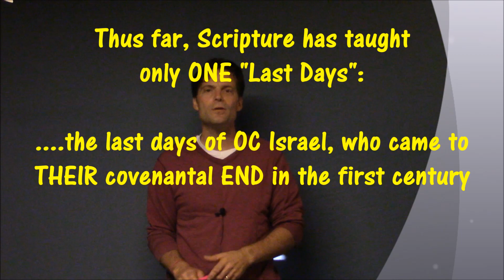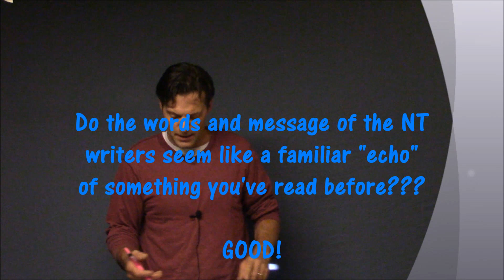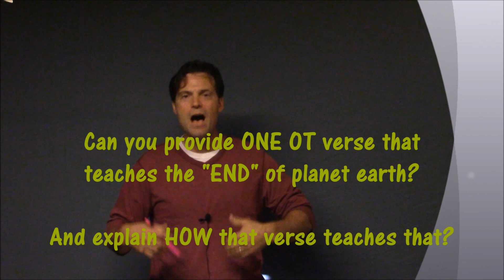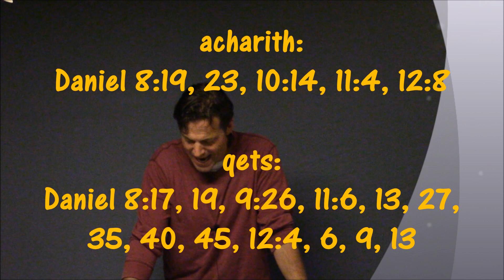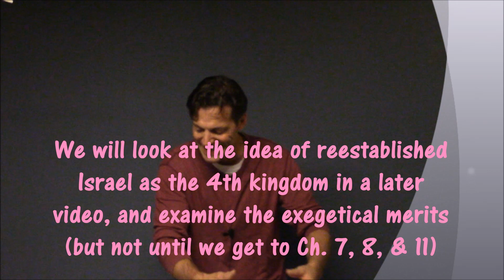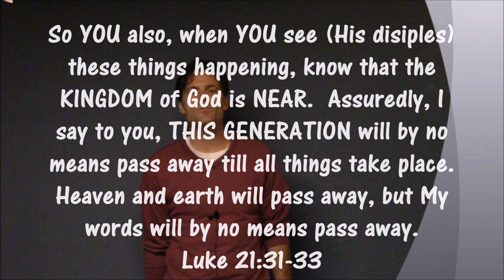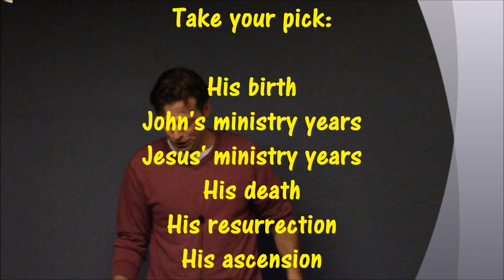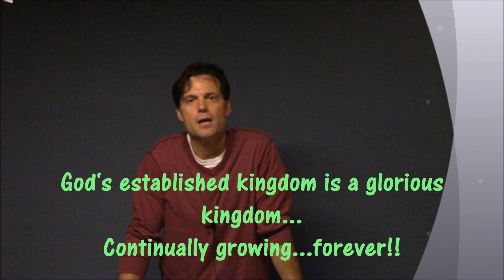#18) Daniel 2: Nebuchadnezzar saw Christ's Kingdom...& Israel's Last Days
Can you define the “Last Days”….that is, using the Bible as your only source?  Sadly, confusion abounds in today’s Christian Church in regards to exactly WHAT and WHEN the “last days” are.  Modern-day “end time” preachers neglect the clear teaching of Scripture, opting to trust in newspaper headlines to guide their teaching.  As a result, they relentlessly spew a toxic, fear-mongering message that WE TODAY are in the end times, and Jesus is still coming “soon”, 2000+ years and counting!  It’s unfortunate, because what we believe about the last days has a direct influence on the way we live out our everyday lives.  What’s more, a faulty view of the last days results in a faulty view of God's Kingdom itself.  In short, the effects of a misguided definition have snow-balling consequences.
You are invited to take a walk with me through the Bible as we, step, by step, simply allow Scripture...and Scripture alone, to define the terms for us.